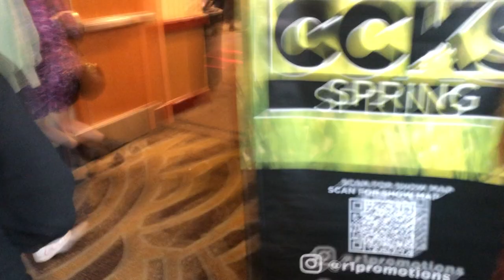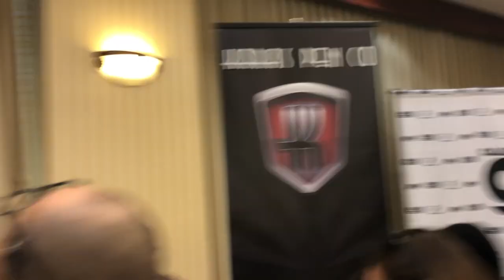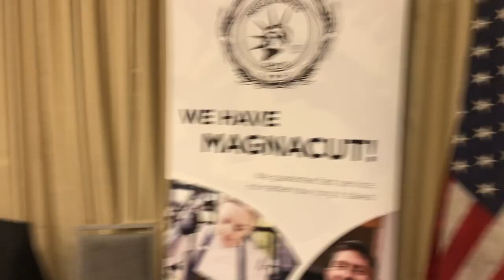California Custom Knife Show- A Day at CCK Spring 2023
Fun day seeing all the craftsmanship at CCK Spring 2023. Protech limited edition knife at the end.